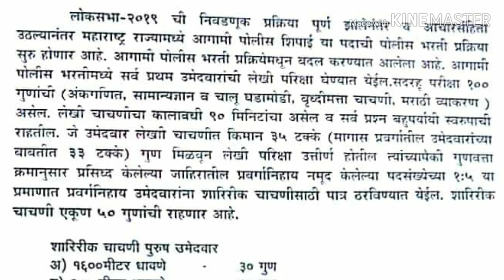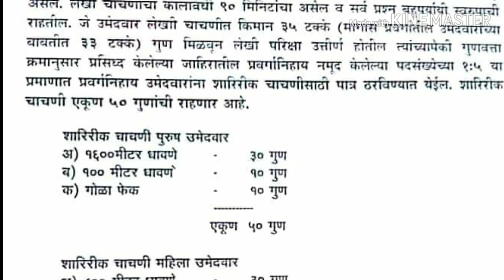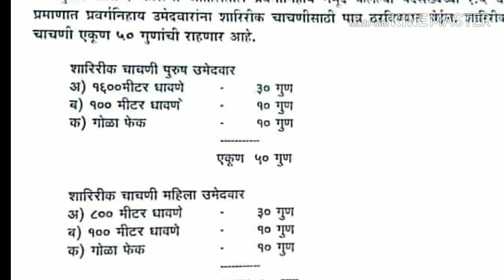Police bharti recruitment 2019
SHRIKANT GOUND
passion for profession edu. is my official youtube channel where I provide all updates related to competitive exams,GR,.